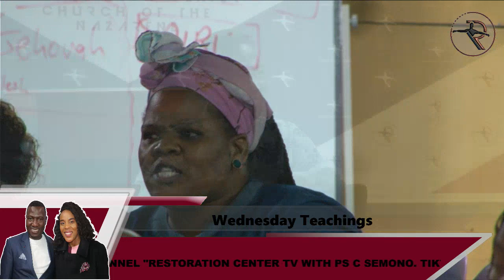BIBLE CONCEPTS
Wednesday Teachings